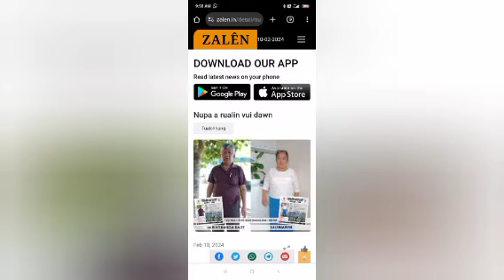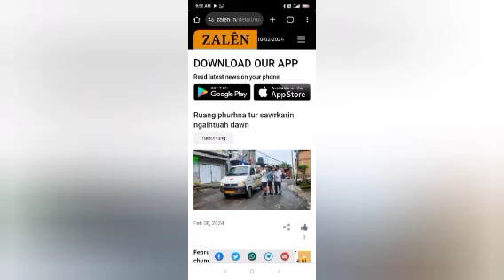Nupa a ruala vui an ni dawn || Ruang phurhna tur sawrkarin ngaihtuah dawn